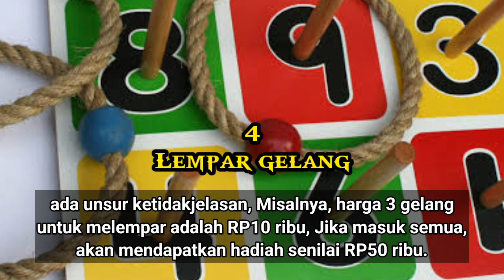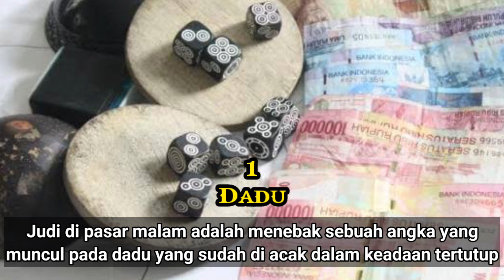7 PERMAINAN HARAM DI HIBURAN ANAK 🧸❌🚫😱😭